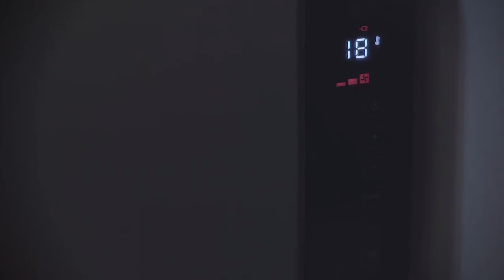De’Longhi Slim Style Ceramic Convector Heater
heating strikes the balance between power and energy efficiency, thanks to its self-regulating capability. The air in the room is channeled through a ceramic heating element which rapidly heats the air, which is then distributed into the room, providing a fast and efficient heating, evenly warming the room.

Thanks to the exclusive fan system heating performance is increased, providing immediate and fast heating throughout the entire room. The air is also distributed through a lateral fan in order to provide an embracing comfort feeling in the entire room. Whisper silent fan, now 3 times quieter than before, only 32db*. A silent air flow delivers the maximum comfort with minimum fan perception.

*in comparison with HCX